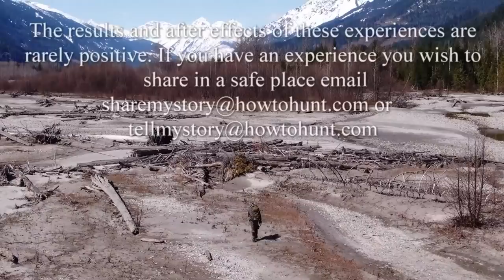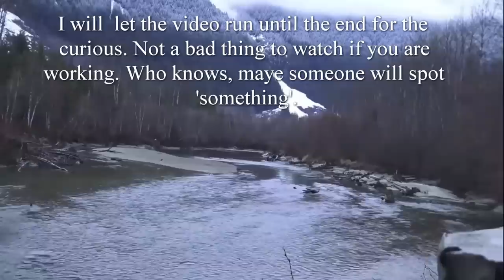Years Of Face To Face With Sasquatch Listen to This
There's some interesting submissions in this one. Take from it what you will, or leave it.